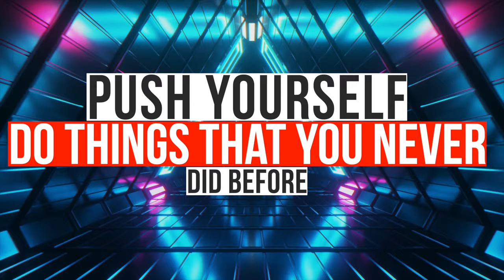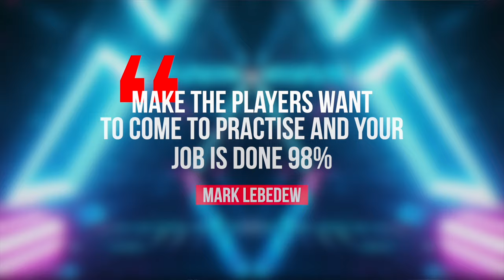Crucial Tips for Motivating Volleyball Players | Mark Lebedew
Mark Lebedew, Australian volleyball coach and thought leader, advocates a unique perspective on player motivation. His philosophy centers around encouraging athletes to draw inspiration from volleyball stars, urging them to aim for the extraordinary. Lebedew believes that by setting sights on the remarkable achievements of volleyball icons, players can tap into a wellspring of motivation, pushing their boundaries to accomplish the seemingly impossible.

(FREE) A Beginners Guide to Fundamental Elastic Band Exercises
💪Unlock Your Volleyball Power: Hit up to 50% Harder in 8 Weeks

JIRI POPELKA